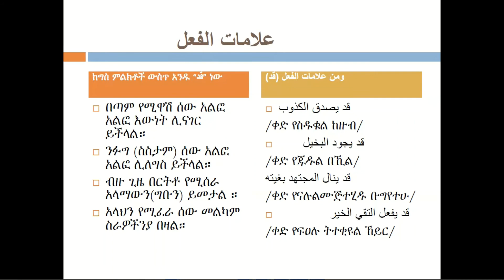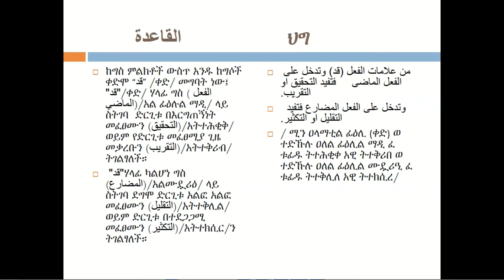Lesson 8 علامات الفعل የግስ ምልክቶች C. ومن علامات الفعل (قد) ከግስ ምልክቶች ውስጥ አንዱ “قد” ነው